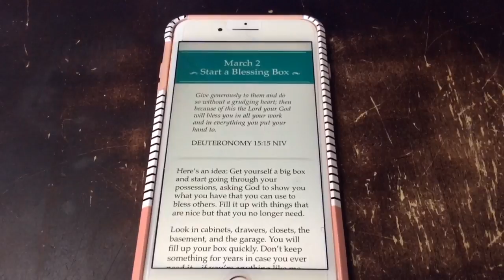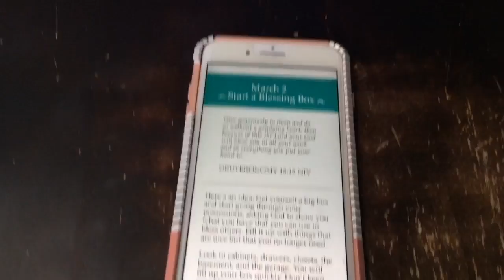Morning Routine of a Nanny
Come step into my world as a full time nanny and step mom!